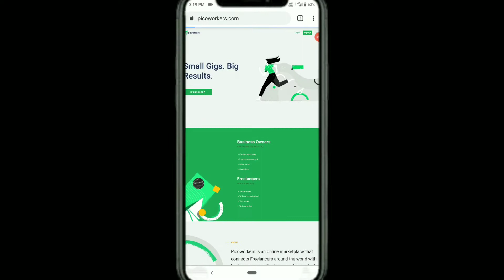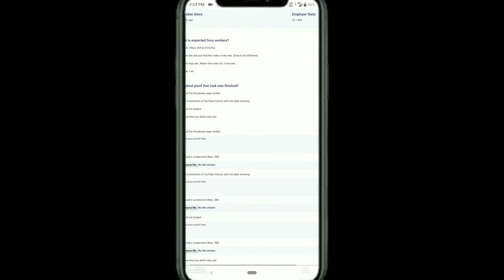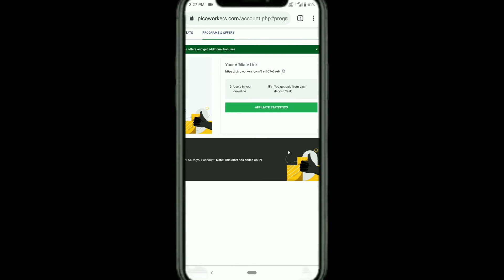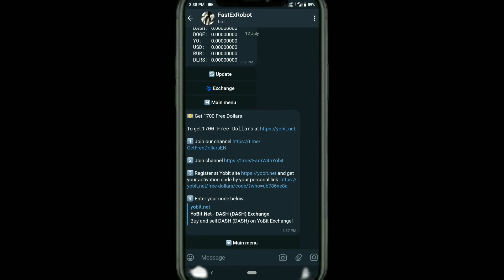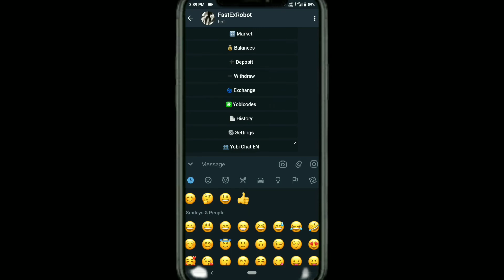online job Malayalam.100% legit website.malayalam online jobs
Watch this video to the answer of the question of how to earn money in online?